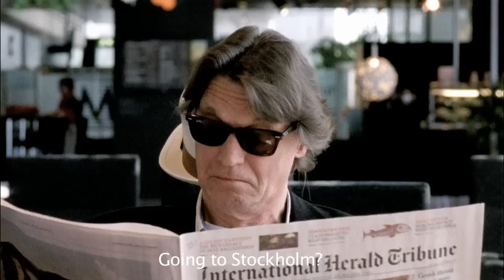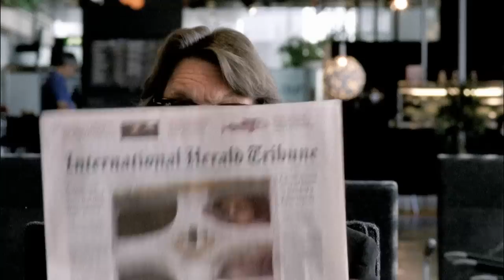Into The Heart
Preview of Swedish director Mat Moore's debut feature film coming spring 2012 starring Johannes Brost and Francesca Picozza.